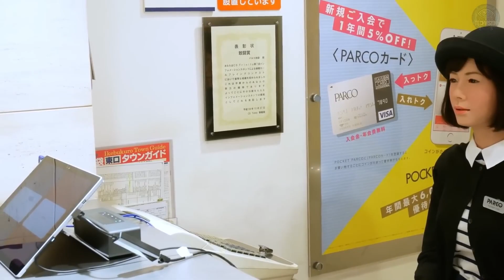I Lived with a ROBOT Wife and It Was the BEST Decision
Living with a robot wife has taught me so much about the future of technology and relationships. Find out what it's like to have a robotic partner in this eye-opening video!
Check out the top 10 female humanoid robots of 2024 with their prices revealed! Explore the future of AI robots and female robotics in this video. Videos about Robots, AI, Artificial Intelligence, Humanoid Robot and Future Technology